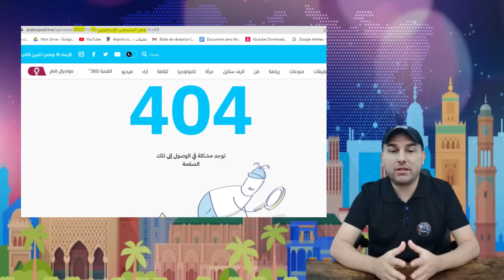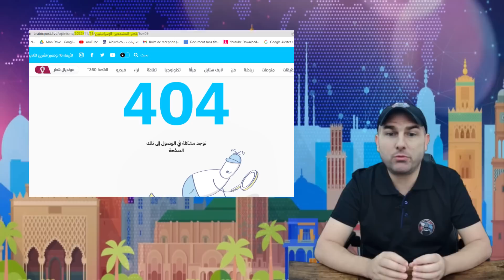الدراجي في موقف محرج بعد توبيخه من طرف قطر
اليوم نناقش توبيخ قطر لحفيظ الدراجي واجباره الخروج في مقال جديد لتبرير موقفه

:       صفحة اليوتيوب :
 مجلة القرش :حاتم المرابط
:     صفحة الفيسبوك :
Requin info حاتم المرابط